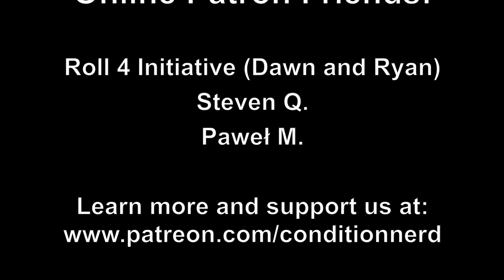D&D Behind the Screen: Maps & Character Tensions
Links to things I talk about!